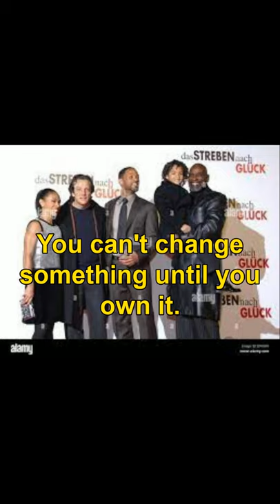" My son and I were living in that bathroom "- Chris Gardner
I want to share some of the powerful lines by powerful people which changed my life completely and I hope it changes your life too...if u are inspired by them please like and subscribe.